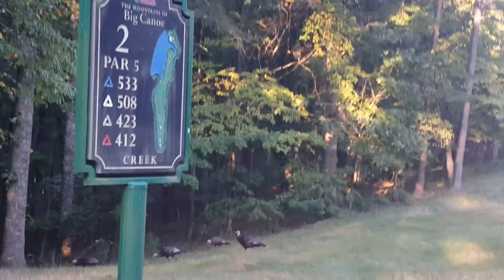Big Canoe, GA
Golfing at Big Canoe, Ga with Steve Mitchell and Randy Matheny and observing wild turkeys, a bear on hole 1 and deer everywhere